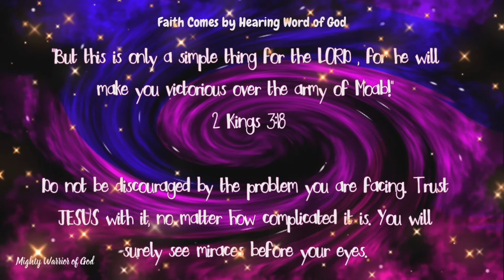Faith Comes by Hearing and Hearing Of The Word of God | BIBLE VERSE INSIGHT | MIGHTY WARRIOR OF GOD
FAITH COMES BY HEARING AND HEARING OF THE WORD OF GOD.